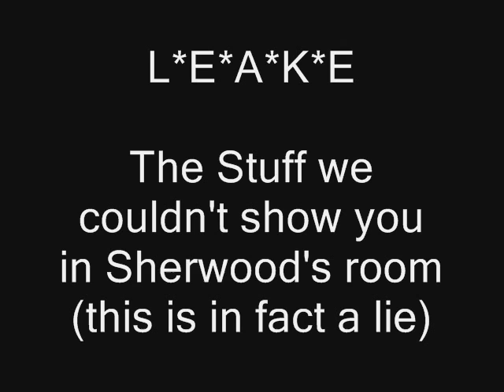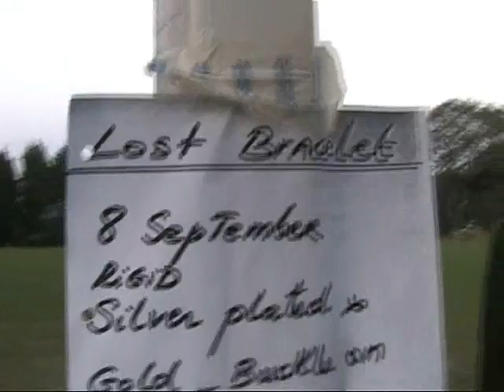L*E*A*K*E - What we couldnt show you in Sherwood's room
Some phenomenal deleted scenes from Daniel Good's acclaimed 2004 documentary 'L*E*A*K*E'.